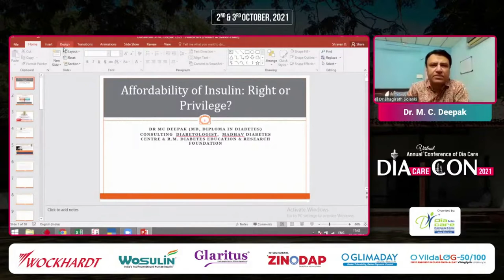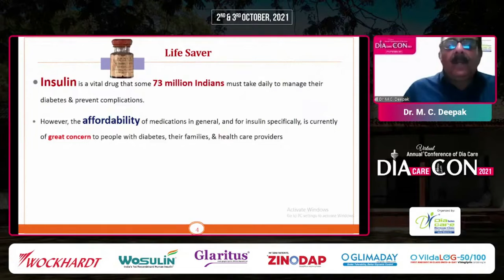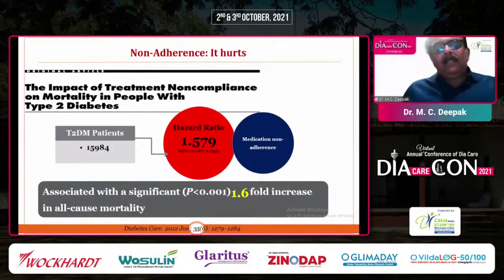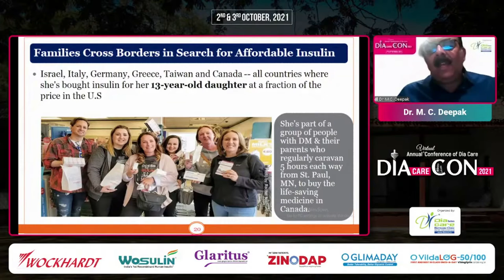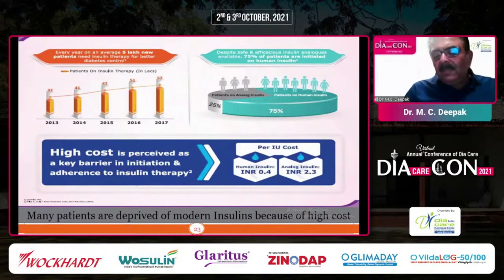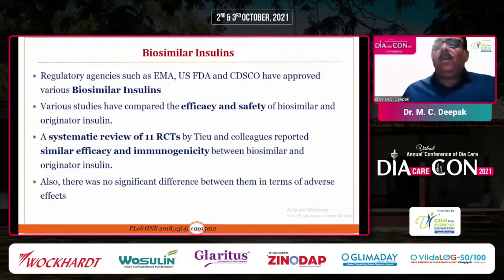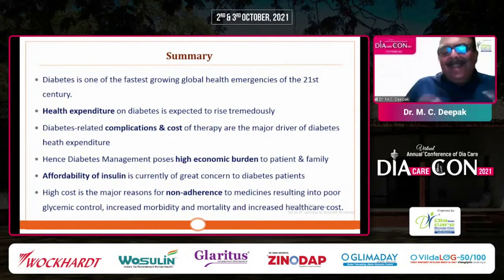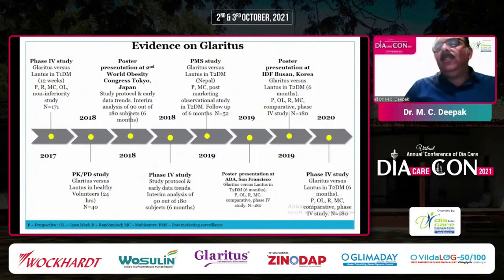Dr. M C Deepak - Affordability of Insulin: Right or Privilege?